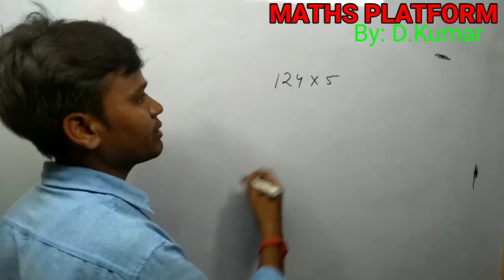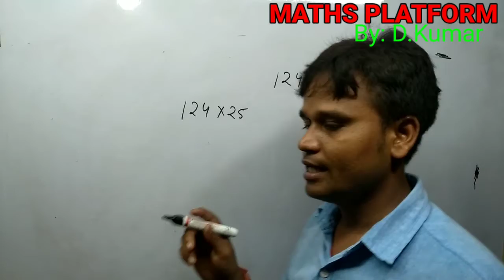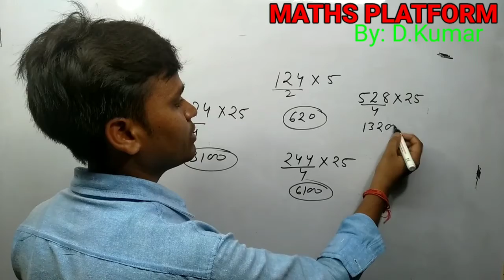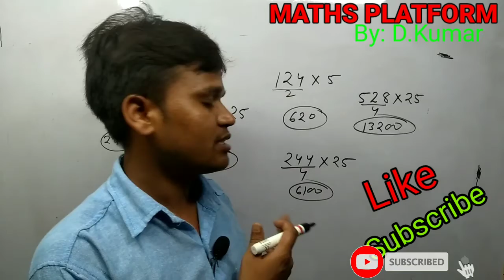MULTIPLY SHORT TRICKS | MULTIPY करे सिर्फ दो सेकंड में ।MATHS BY : D.KUMAR SIR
Learning Multiply / multiply करने सीखे सिर्फ कुछ सेकेंड में।

बच्चे का multiply karna huwa आसान।
सबसे short tricks

koi bhi  log ab shikh payenge multiply karna.

guided by :Maths platform
              D.Kumar